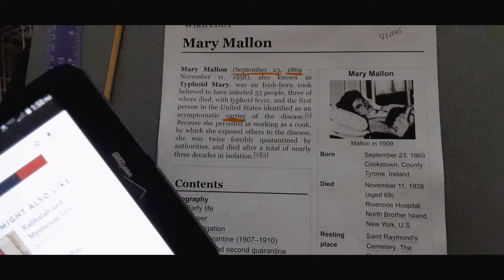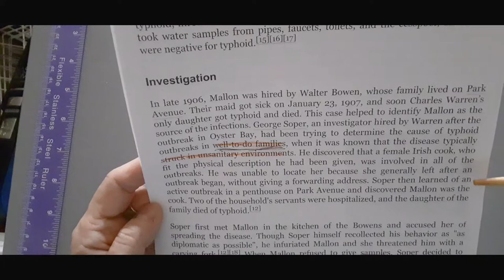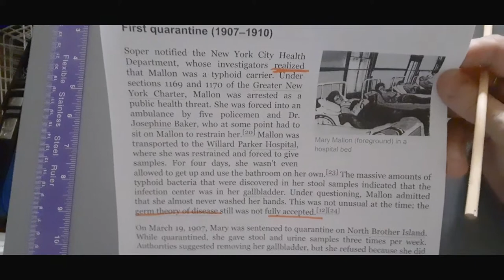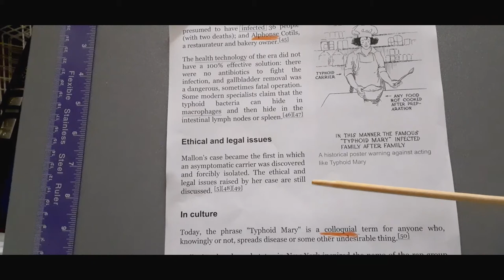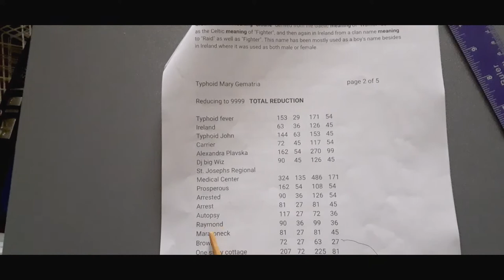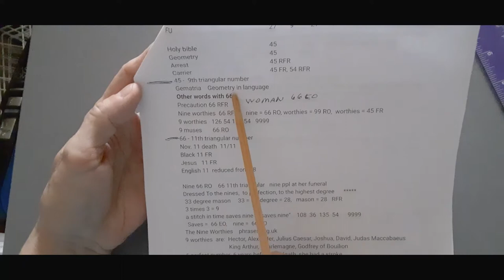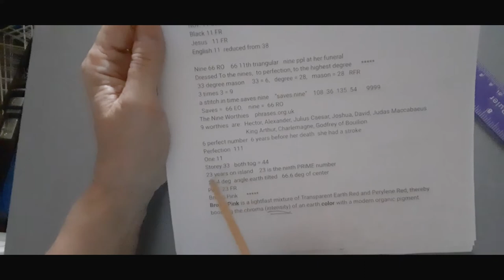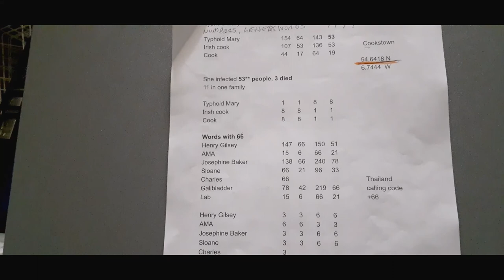Typhoid Mary - Used to Promote GERM THEORY - Gematria codes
Welcome Back!!
Mary Mallon, aka Typhoid Mary,  is known as the first asymptomatic
carrier of typhoid fever.  Typhoid is a bacteria, not a virus.
Was she used to promote the theory of germs?  She was kept in quarantine even though some of the experts deemed it cruel and unnecessary..  It wasn't reported that her lover was sick and his name is not mentioned.
It seems that  her fame is a payback for the harsh treatment and loss of freedom she suffered;  and she unknowingly helped to promote the theory of germs, which was not fully accepted by the public.
 For every bad deed,  there needs to be a good deed.
THEY are paying tribute to her because she sacrificed her freedom, sanity
and medical rights.
Think about Jesse James;  he is world famous for robbing banks.  THEY are paying trubute to him, also.
Hail Mary Mallon -  a rock group named for her.

The name Mary means  "rebellious"
A triangular number is the  sum of all the numbers up to and including the number that is named the triangular.
 Example:
66 is the 11th triangular number
1+2+3+4=5+6+7+8+9+10+11 = 66
1 through 11 added together makes 66

Forgot to mention:
23 is the 9th Prime number   Mary spent 23 years on the island
9 worthies    Dressed to the nines
Wikipedia article   Mary Mallon
Love  9999  Total Reduction

I am reading Zach's book  Letters and Numbers.  Go to Gematria
Effect News on YT.
Another channel is  White Board Gematria   and also  Rose Hannah.
Search for gematria and you will find other channels that are doing good research.  These are the channels that I started watching in the beginning of my waking up.